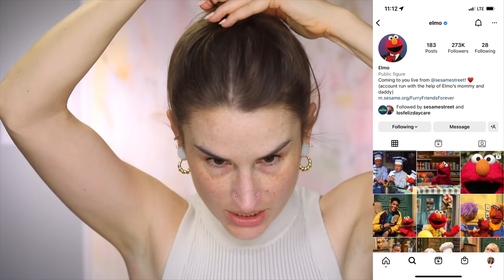NEW WESTMAN ATELIER TESTED: New Vital Pressed Powder, Beauty Butter Bronzer, Bonne Brow & MORE!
Welcome to a fresh Full Face Friday! Today I'm testing new Westman Atelier, the luxury clean beauty brand by Gucci Westman. It remains one of my favorite brands for a luxury experience and a minimal routine. But not everything has worked out for me! Today, among older items, I'm trying the new powder, powder bronzer and eyebrow pencil!

What's on my face:

Westman Atelier Vital Skin Full Coverage Foundation and Concealer Stick (Atelier 0)